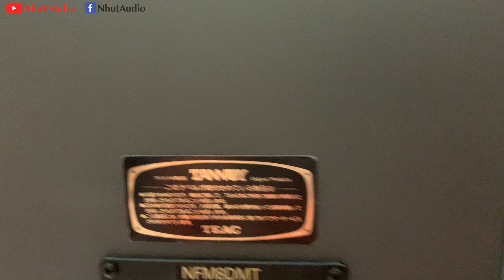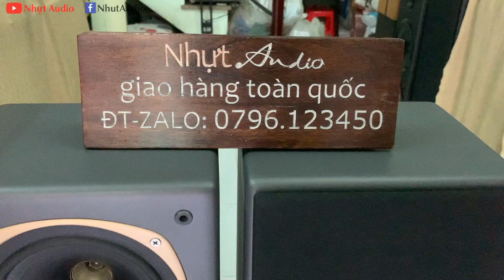LOA TANNOY NFM8 DMT, NGHE HAY, BÀY ĐẸP, MỜI ANH EM (15TR5) NHỰT AUDIO